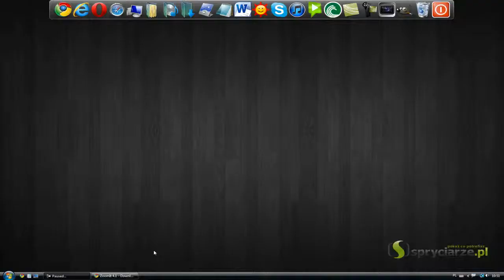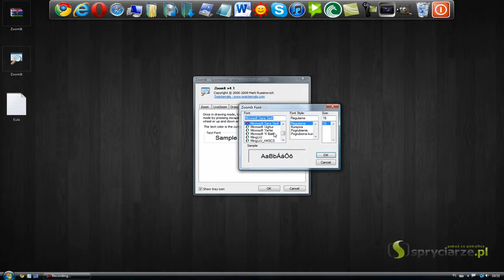Narzędzie do powiększania oraz pisania na pulpicie bez możliwości zapisu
Dziś prezentuje jak za pomocą programu Zoom It powiększać i pisać na pulpicie